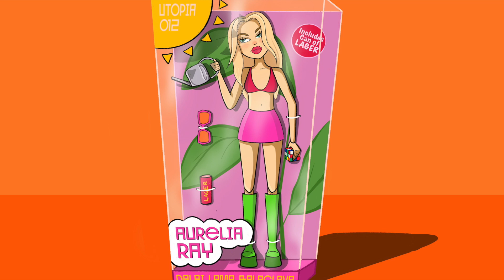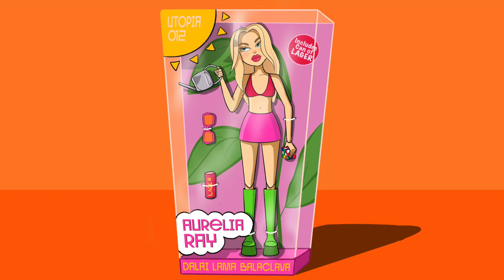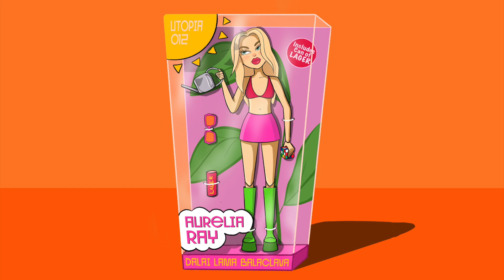Aurelia Ray - Dalai Lama Balaclava (UTOPIA12)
Welcome to the weird and world of Aurelia Ray! 🕶️🌟🐬💅🏾

She is Barbie’s favourite artist. Since descending from Venus’ secret twin sister planet to earth in her pink furry chrysalis, Aurelia Ray has become the f*cking icon that we have all been waiting for.

You’ll already know her from her prolific songwriting of some of the biggest dance tracks of the summer (Dom Dollar, Jax Jones, DOD, Bebe Rexha) and now she’s stepping out solo.

‘Dalai Lama Balaclava’ transports you back to being 8 years old, making up dance routines to the Now 44 album with your bestie in your bedroom.

Aurelia Ray says: ‘It’s a collage of colourful summery language, sounds and images. This track is really special to me because it represents the value of making art from a place of pure play and exploration and how that feeling is transported through it and connects with people on a much deeper level than when something has been made from a process of trying to reach a particular goal through the constant judging of your own ideas.’

Getting wavy can of lager!